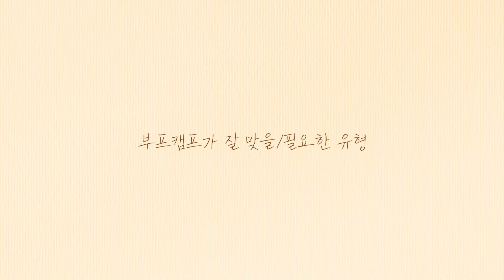💻 내게 억대연봉을 가져다 줄 부트캠프 찾기 (코딩부트캠프에 대한 모든 것 ep.2)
안녕하세요!
지난 영상에서 부트캠프의 장단점을 알아보았다면,
이번엔 부트캠프에 맞는 유형과 좋은 부트캠프를 찾는 법에 대해
이야기 해보려해요.
전 현재 뉴욕에서 개발자로 억대연봉을 받으며 일하고 있고
전에는 뉴욕 유명 부트캠프에서 1년 넘게 강사로 일했어요.

제 경험을 기반으로 아주 솔직하게 이야기해보았습니다.
질문이 있으시면 언제든지 코멘트로 남겨주세요!
다음 영상 제작에 꼭 참고 하겠습니다.

| Section |

00:00 Intro
00:09 부트캠프가 잘 맞을/필요한 유형 9가지
08:46 부트캠프 잘 고르는 법 4가지
14:39 부트캠프 강사진의 속사정
16:09 부트캠프의 전망 (미국 vs 한국)
18:34 부캠에 들어가려는 분들께 조언과 팁
21:47 NG

| Music |
20:55 Choo - Everytime